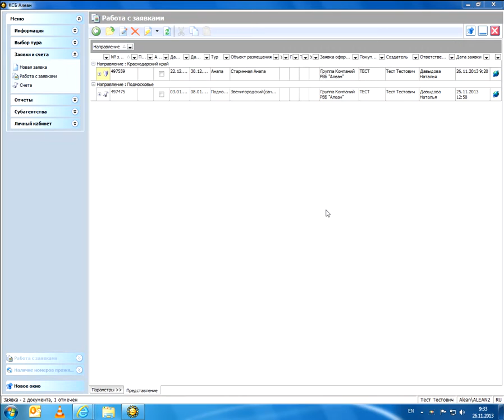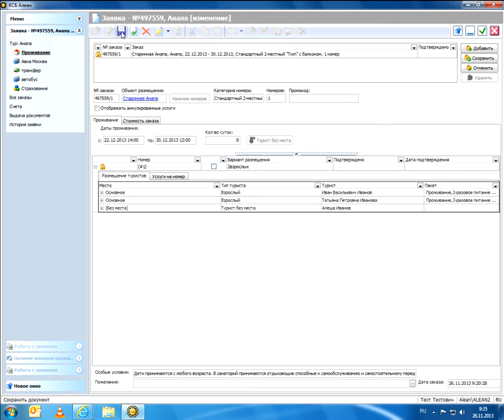АЛЕАН: ВИДЕОНСТРУКЦИЯ. Работа в КСБ - Добавление туриста без места / АЛЕАН /